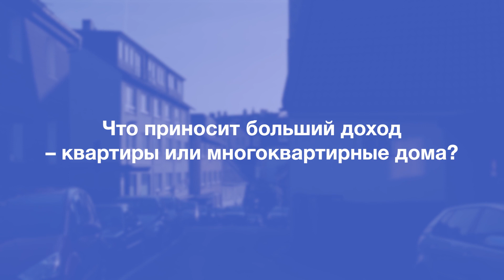Квартирные вопросы о Германии: Что приносит больший доход – квартиры или многоквартирные дома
Генеральный директор DEM Group Екатерина Демидова отвечает на самые актуальные квартирные вопросы в реалиях Германии.

Есть ли разница между доходностью от квартир и многоквартирных домов? Если да, то какова она и от чего зависит?